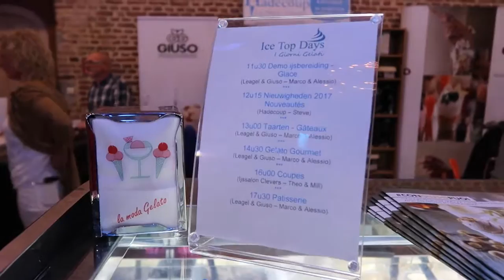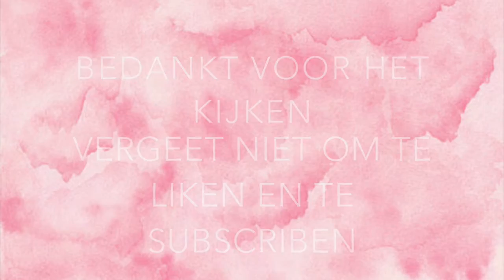NAAR DE ICE TOP DAYS | WEEKVLOG #5 | Byrthe B.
ABOUT ME:
Hey allemaal & welkom op mijn YouTube kanaal!  Mijn naam is Byrthe en ik ben 19 jaar. Ik studeer sinds vorig jaar journalistiek in Antwerpen en zit hier sinds kort op kot. Dit is dan ook waar ik jullie een kijkje in wil geven, mijn leven als kotstudent in Antwerpen! Ik upload elke week 1 video, een weekvlog en soms een extra video. Dit kan van alles zijn maar meestal iets wat met beauty, fashion of lifestyle te maken heeft.

VORIGE VIDEO